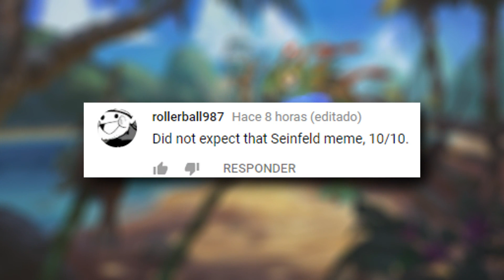Counterspell Better Than Flare..?! | Hearthstone Daily Moments Ep. 719